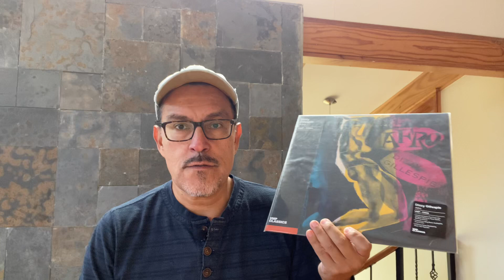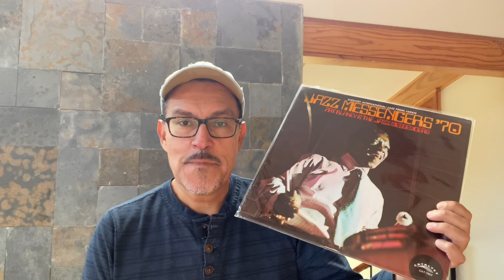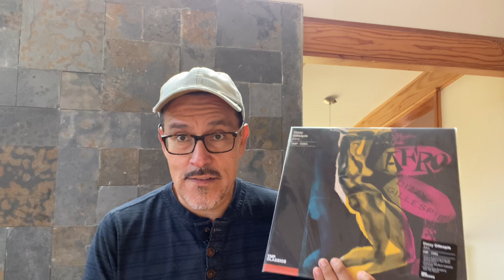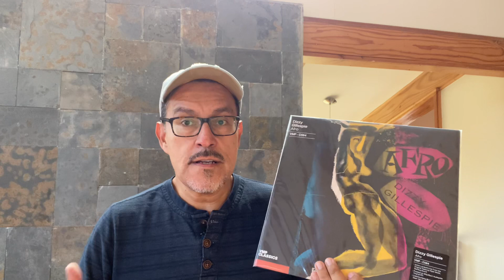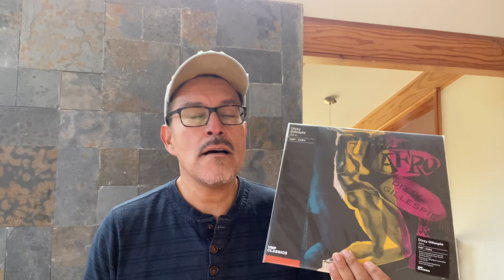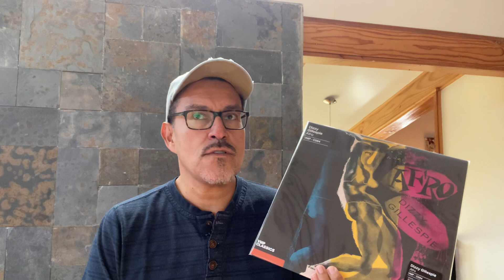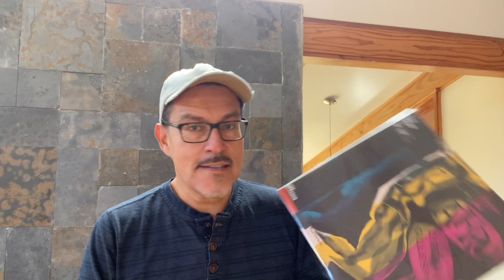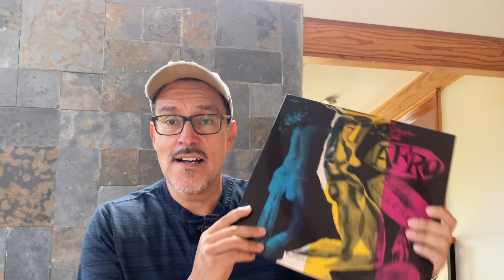Dizzy Gillespie - Afro (2022 Norgran VMP)